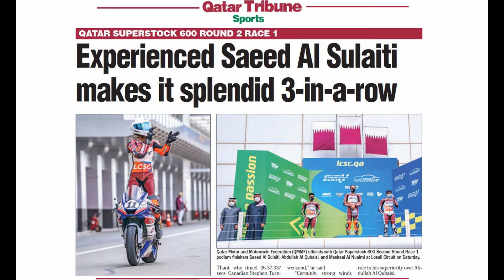Qatar News Today | Monday | 22 FEB | 2021 | QT